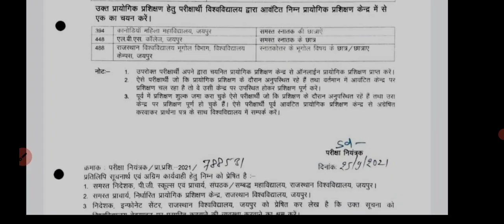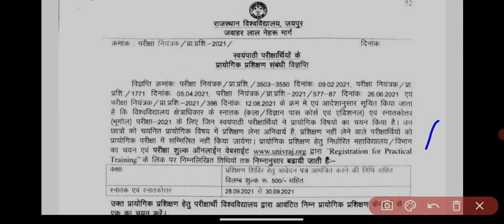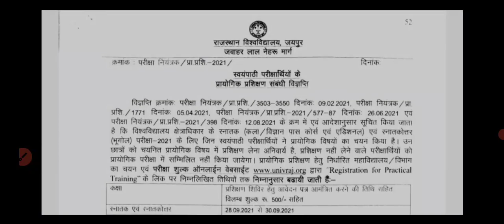Rajasthan university exam news 2021 today || college exam news || mgsu || mdsu || jnvu || vmou || ru